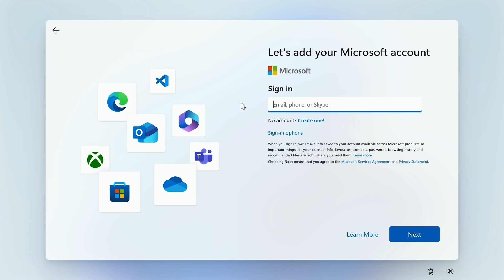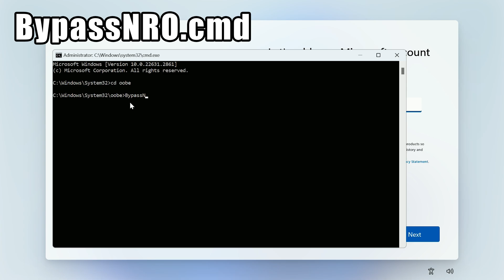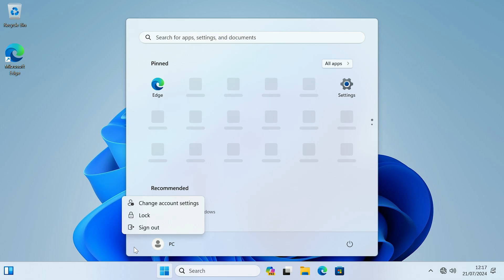Create local account in Windows 11 Setup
Hey guy's R4GE VipeRzZ here, and today I'm going to show you how you can create a local account on Windows 11.

In order to allow the creation of a local account in the Windows 11 setup we will first need to ensure the machine doesn't have an internet connection. Then once we have done that, we will then need to disable to network requirement with commands.

Commands used:
cd oobe
BypassNRO.cmd

Disabling the network requirement will allow us to continue the setup without internet, and thus give us the option to create a local account instead of an online Microsoft account.